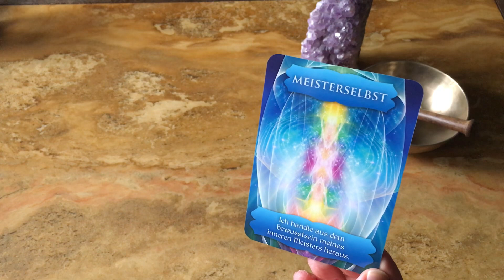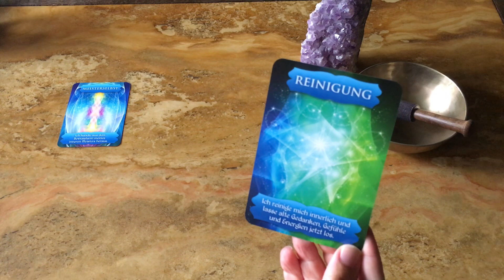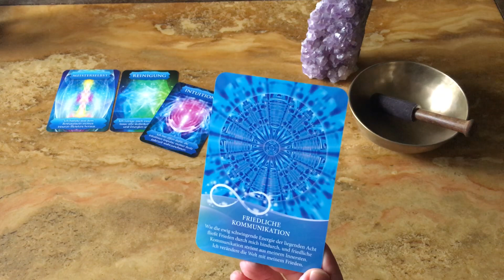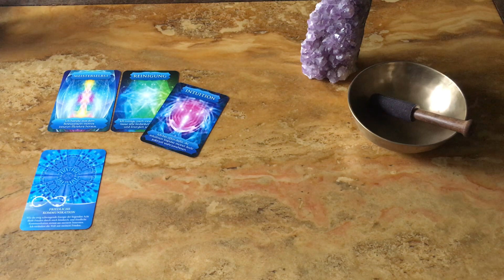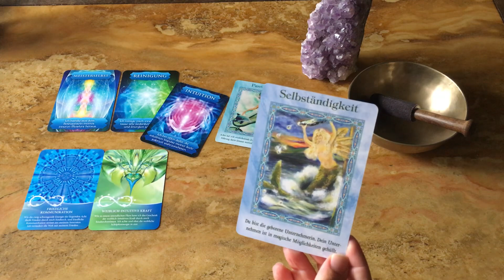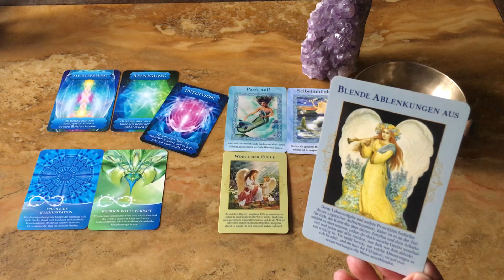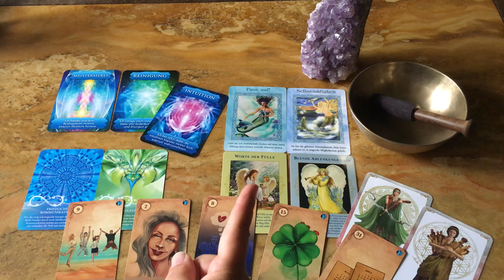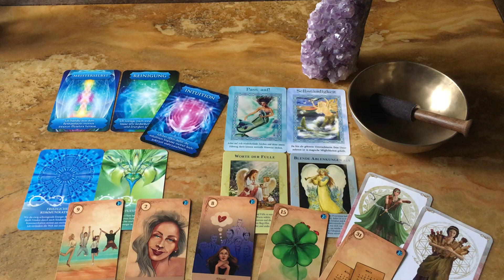🌕🌕 Vollmond 01.08.2023 🌕 Ahnen–Botschaften flattern ins Haus 📨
Barbara Heider-Rauter: Die liegende Acht

Christine Arana Fader: Kraft der Weiblichkeit

Der Zauber der Meerjungfrauen und Delfine
Doreen Virtue
Koha Verlag

Das Orakel der himmlischen Fülle
Doreen Virtue & Grant Virtue
Allegria Verlag
Orgon Pyramide / Engel-Flügel / Gebetskette sowie Räucherwerk von Pusteblumenstern: